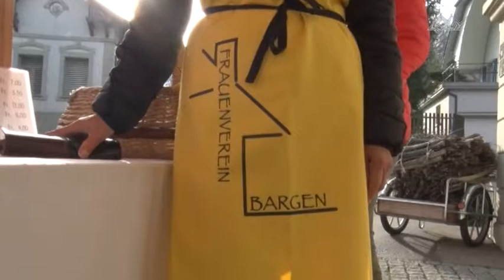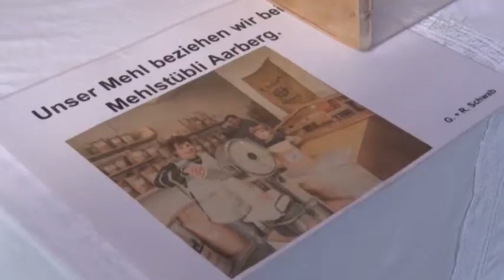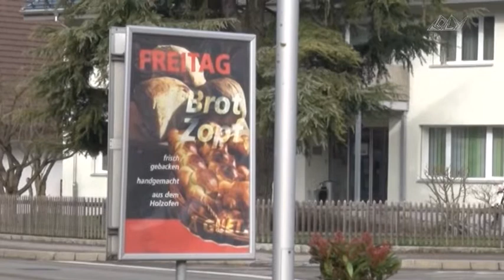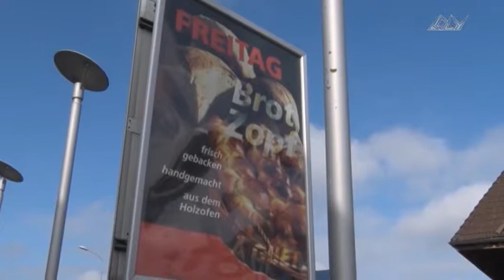Traditionelles Backen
Brotbacken im Ofenhaus Bargen.
Der Film wurde vom "Lokalfernsehen Lyss und Umgebung LOLY" produziert. Wir bedanken uns für das zur Verfügung stellen.